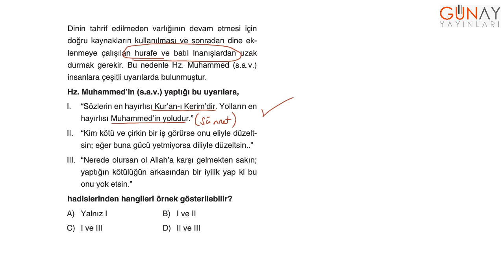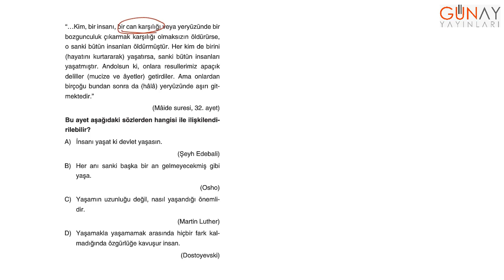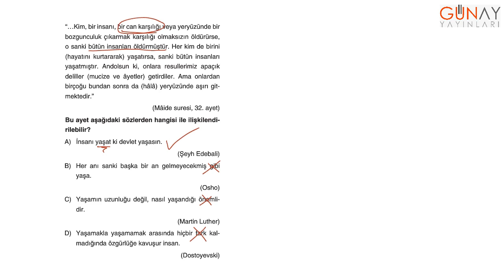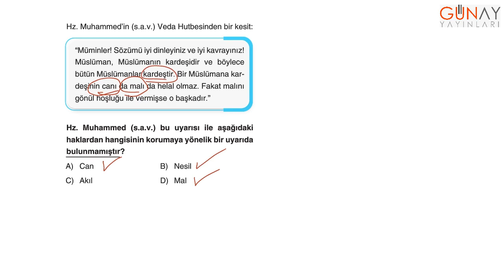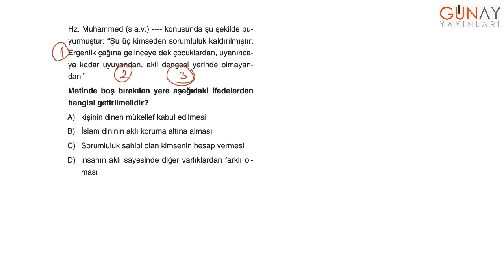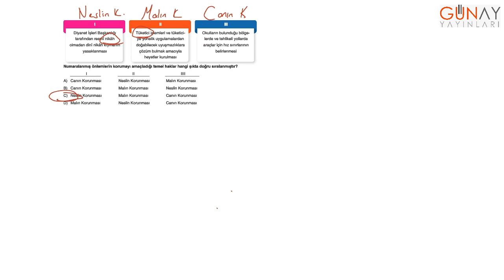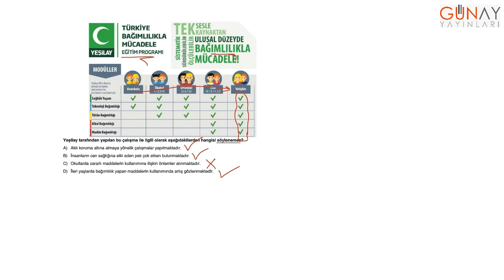Keşfet Serisi 8.Sınıf 888 Kamp Kitabı Din Kültürü ve Ahlak Bilgisi Test 14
Keşfet Serisi
8.Sınıf 888 Kamp Kitabı
Din Kültürü ve Ahlak Bilgisi Test 14